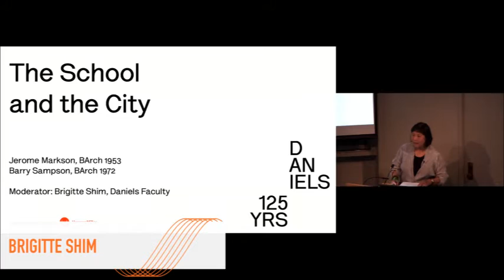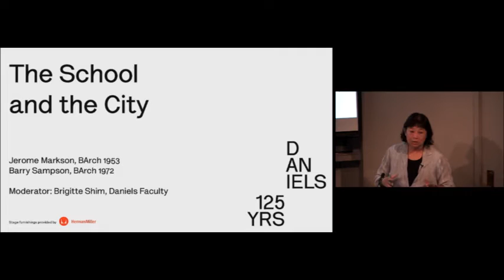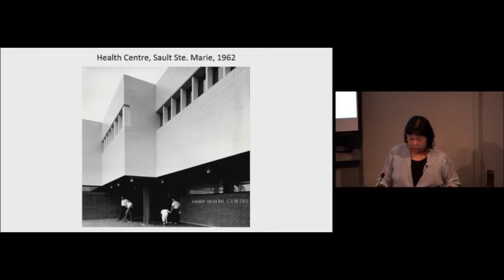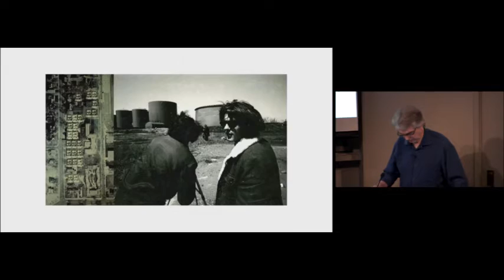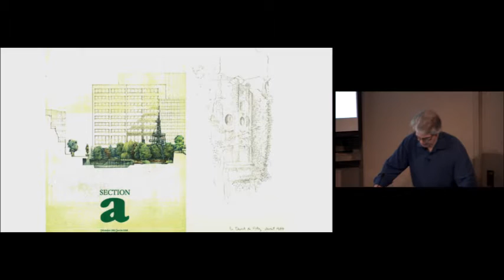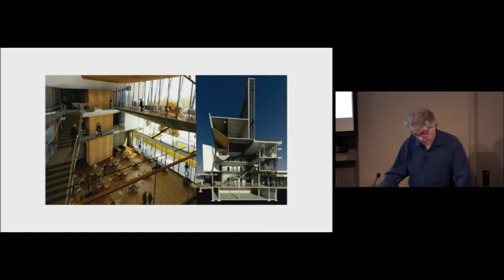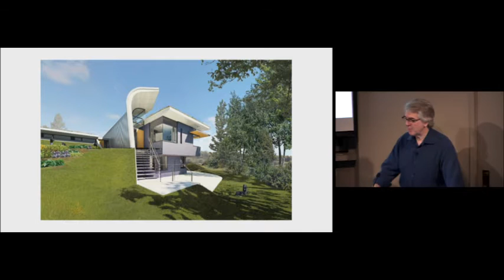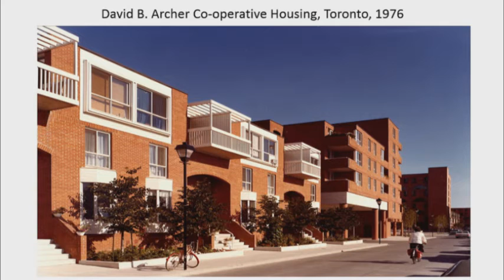125th Anniversary Dialogues: The School and the City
On Saturday May 30, 2015, the John H. Daniels Faculty of Architecture, Landscape, and Design at the University of Toronto celebrated its 125-year-history with an exhibition reflecting on the Faculty's past, and panel discussions featuring alumni and faculty members, and an evening cocktail reception at the Royal Ontario Museum where alumni could mingle and reminisce.

"The School and the City” featured alumni Jerome Markson (BArch 1953) and Barry Sampson (BArch 1972) and was moderated by Faculty member Brigitte Shim. It was one of four dialogues on the work of our faculty and alumni, and the new modes of practice that they, together with our students, hope to model and instigate.

Jerome Markson, BArch 1953
Born and raised in Toronto, Jerome Markson graduated from the University of Toronto in 1953. He is a Fellow of the Royal Architectural Institute of Canada (RAIC) as well as the Toronto Society of Architects where he had earlier been President. Jerome has received numerous awards including the Toronto Arts Award for Architecture and Design (2001) and the Ontario Association of Architects Lifetime Design Achievement Award (2014). In 1972, Jerome was the guiding force behind the publication of the book Exploring Toronto, which was written by fellow architects and sponsored by the Toronto Society of Architects as Toronto's first architectural guide book.

Barry Sampson, BArch 1972
Barry Sampson is a full Professor at the John H. Daniels Faculty of Architecture, Landscape, and Design where he has taught part time for over 20 years and served in a number of administrative positions. He is currently serving as special advisor to Dean Richard Sommer for the adaptive reuse of 1 Spadina Crescent into a new home for the Faculty. Barry is a registered architect and Fellow of the Royal Architectural Institute of Canada with a distinguished record of innovative and award winning work. As Principle in the firm Baird Sampson Neuert Architects since 1982, Barry has been project director for a diverse array of significant projects.

Moderator: Brigitte Shim, Daniels Faculty
Brigitte Shim is a principal in the design firm Shim-Sutcliffe Architects. Brigitte is also a Professor at the Daniels Faculty. Shim-Sutcliffe's built work explores the integration and interrelated scales of architecture, landscape and furniture and fittings. To date, Shim and Sutcliffe have received thirteen Governor General's Medals and Awards for Architecture from the Royal Architectural Institute of Canada and an American Institute of Architects National Honor Award along with many other professional accolades for their built work. In January 2013, Brigitte Shim and her partner A. Howard Sutcliffe were both awarded the Order of Canada, "for their contributions as architects designing sophisticated structures that represent the best of Canadian design to the world."